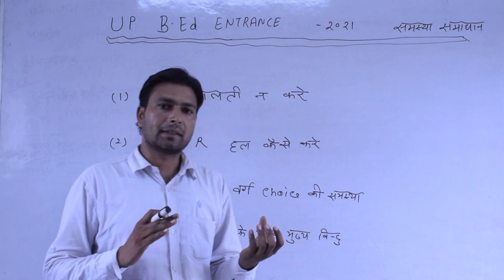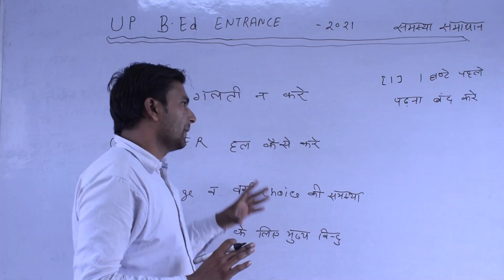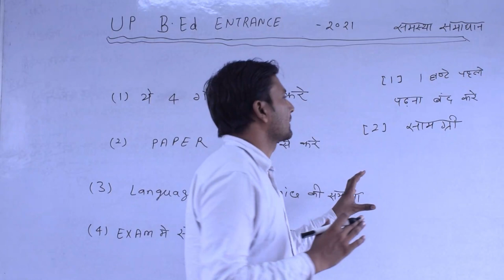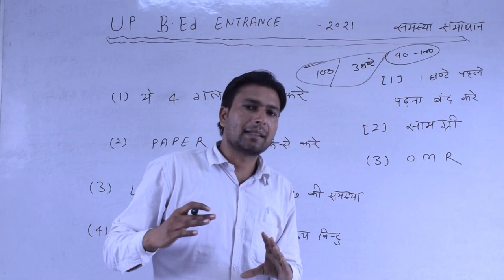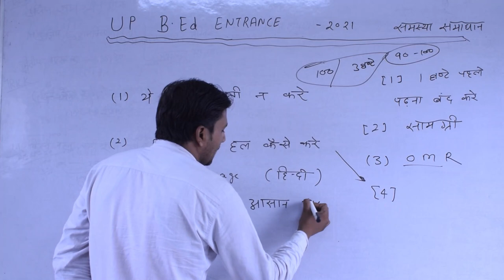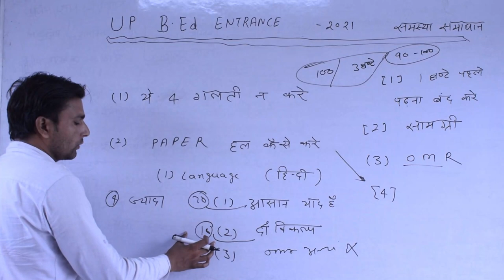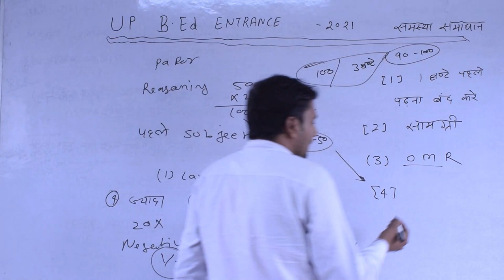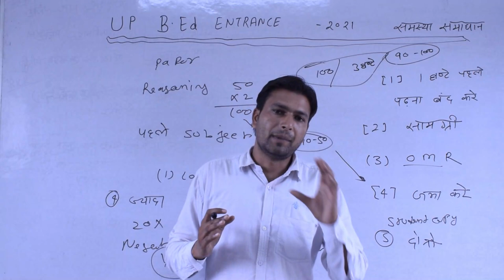up b.ed entance exam 2021